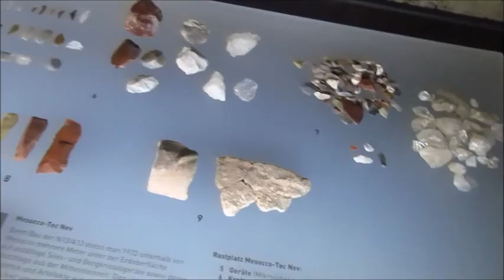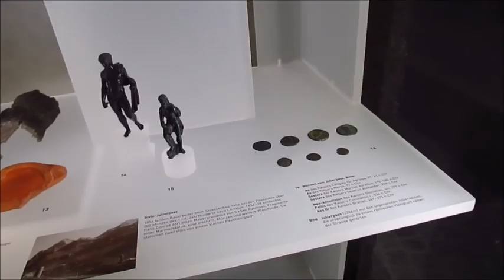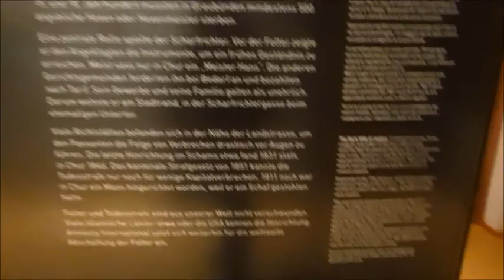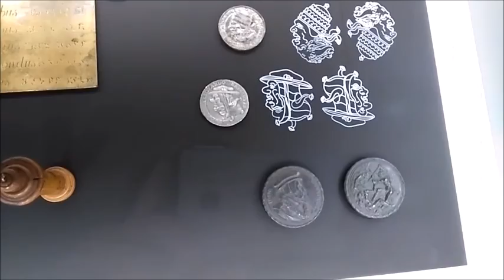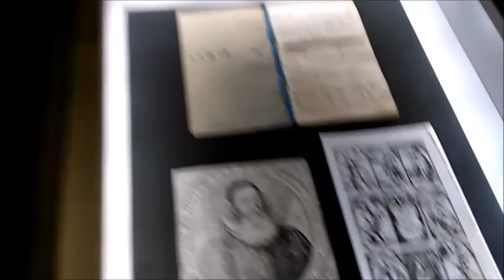VLOG #22: Rätisches Museum (Chur, Switzerland)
Had a lot of fun looking around in a history museum in Switzerland. It was a lot of fun for me and I stayed until it practically closed. (A habit of mine) I had been sick for a while and as soon as I recovered, and the weather turned nice, I seized the opportunity to get out and have some fun.
(I'm such a history nerd)
I took my time at first in the museum, for there was so much to see, but after a while, I had to rush through the last bit because I only had a half hour to look at the  rest. I could literally spend all day in a museum...
It's a little tough to understand everything in German, because I don't know a lot of big words, but it keeps me motivated to keep learning the language ;)